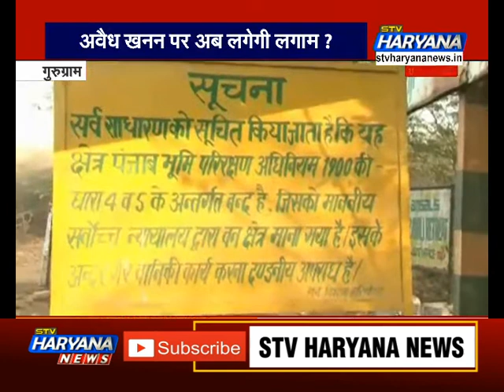गुरुग्राम: अवैध खनन पर अब लगेगी लगाम!.. एक्शन मोड में नोडल अधिकारी.. अवैध माफिया को दी चेतावनी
दक्षिण हरियाणा में अवैध खनन से जुड़े काले कारोबारियों पर प्रशासन सख्त हो गया है. गुरुग्राम के एसीपी क्राइम प्रीतपाल को दक्षिण हरियाणा का नोडल अधिकारी बनाया गया है. नोडल अधिकारी ने चेतावनी देते हुए कहा कि अवैध कारोबार से जुड़े लोग किसी भी सूरत में बक्शे नहीं जाएंगे.